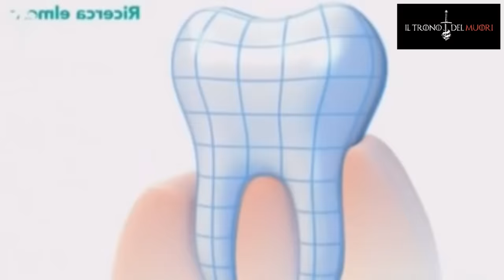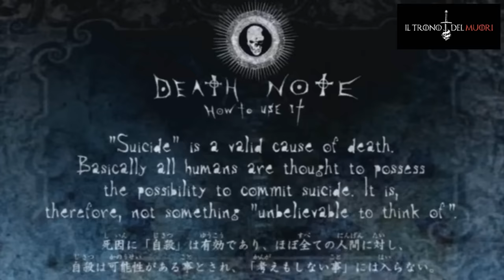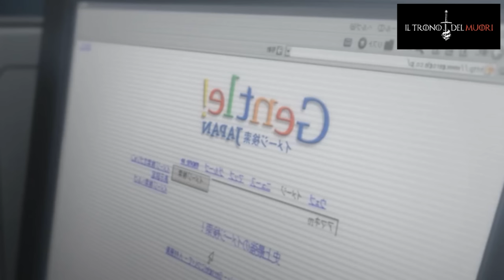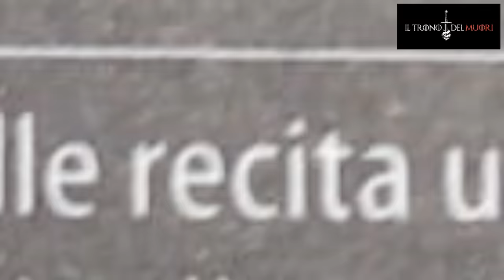RECENSIONE DEATH NOTE EPISODIO 14 RIASSUNTO(ASD) ACCURATISSIMO "VBB"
UUUH REGÀ
STAMO A ENTRÀ NEL VIVYSSIMO DELL'AZIONEH
MA POTREBBE FINì TUTTOH
CON UN
VBB

TITOLO ORIGINALE: TOMODACHI
TITOLO ITALIANO:  AMICO